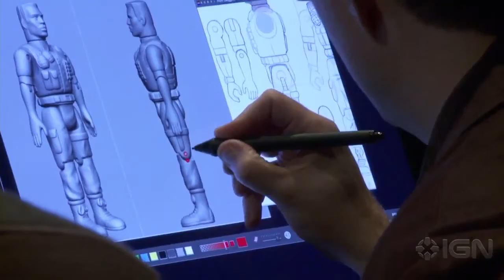Toy Story of Terror Team of Specialists